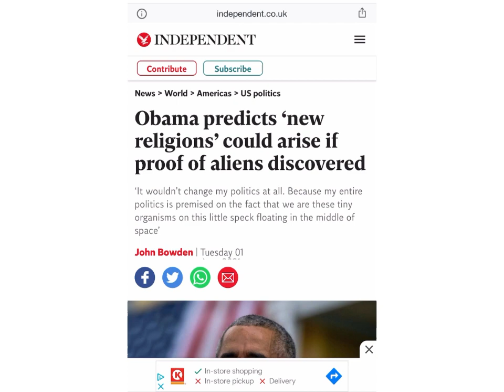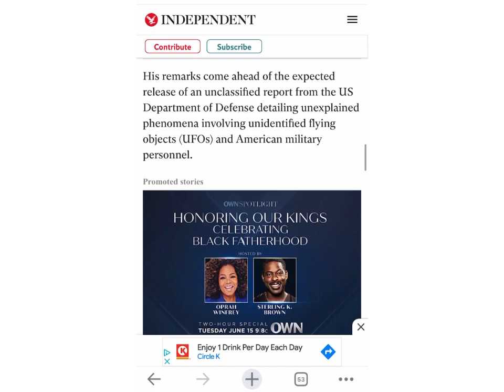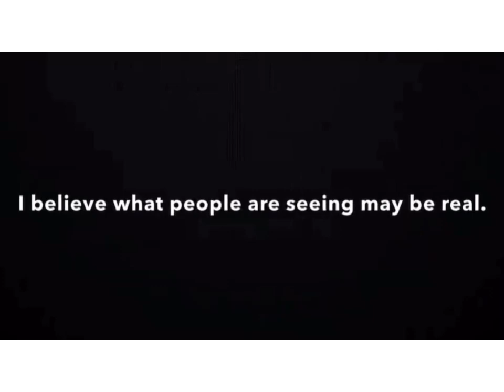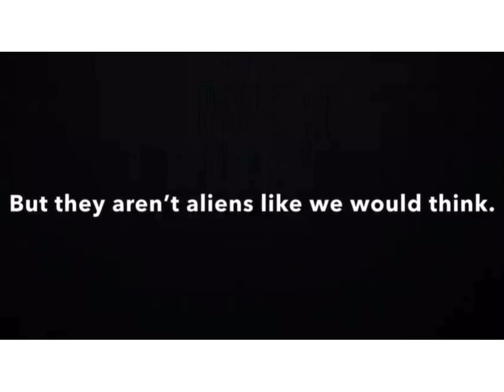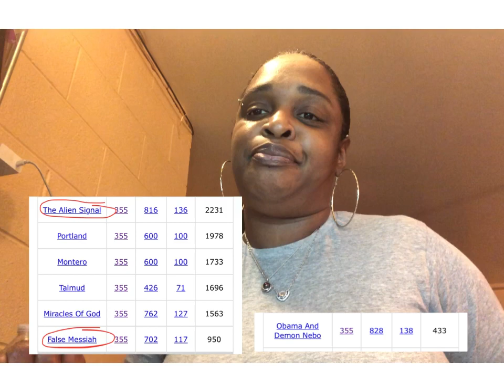UFO’s Aliens coming in June!? This will be used to explain the soon RAPTURE | Jesus is coming!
XOXO Lakeisha

XOXO Lakeisha